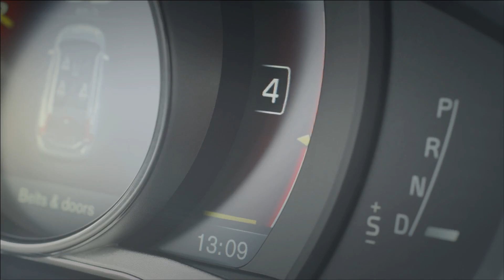Introducing the new Volvo S60, XC60 and V60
3 new Volvos all designed with you in mind. It's the most significant launch in our history, the public unveiling of which took place at the 2013 Geneva Motorshow.